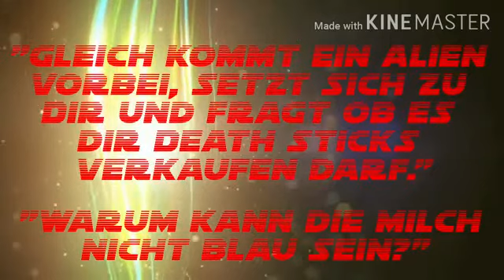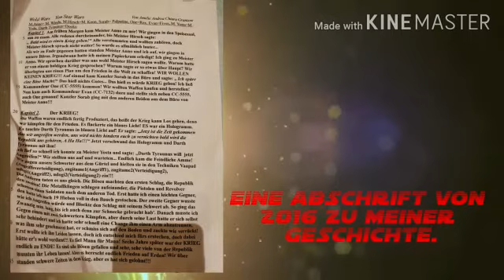Wieso ich Star Wars feiere? | SWF501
Heute erkläre ich euch mal meinen persönlichen Weg zum Star Wars Fandom. Hört über spannende Fakten und meine persönlichkeit etwas mehr. Bekommt Einblicke in meine Sicht zu Star Wars.

Meine Videos habe ich bearbeitet mit:
ibisPaint X:

Meine Social-Media's:
Mein Amino:

Zum Teil werde ich durch andere YouTuber Inspiriert.

Partnerschaften:
Du kennst Tomboss noch nicht? Der YouTuber macht LetsPlays zu Star Wars Games, Lichtschwert Tutorials und Mandalorianischen Themen. Schau mal auf seinem Kanal vorbei und unterstütze ihn mit einem Abo und vergiss nicht die Glocke zu aktivieren, damit du immer Informiert bist.

Wenn du Fragen zu meinen Quellen oder Videos hast schreibe mir gerne eine E-Mail, damit ich dir darauf antworten kann. Natürlich bin ich aber auch gelegentlich auf Instagram aktiv, wo ich gerne mal ein paar Bilder oder Fakten hochlade.

May the Force will guide you